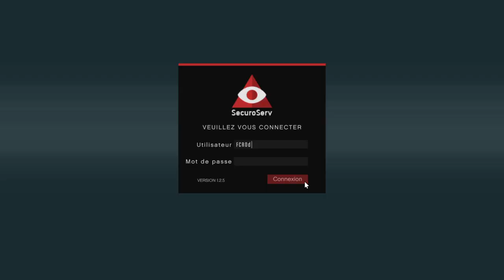Vol De Véhicule Import/Export GTA V Online